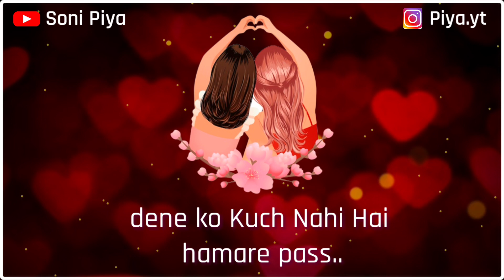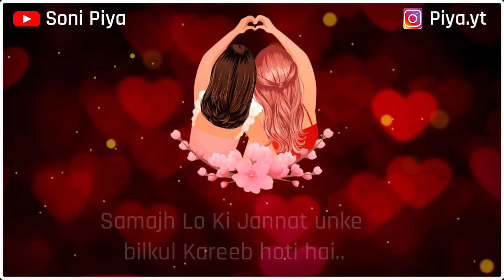💞 Apke Friend Ko Sabse Special Feel Karwane Wali Friendship Day Status 💞| Friendship Day Shayari 💞